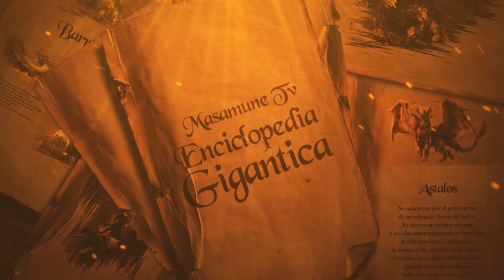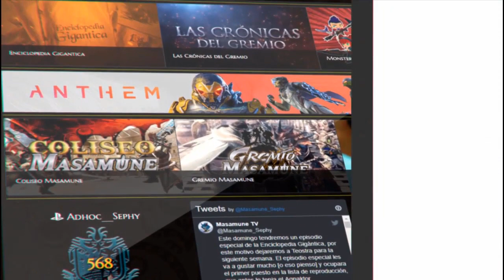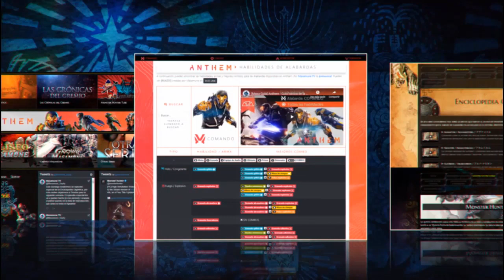Monster Hunter Lore - Enciclopedia Gigántica - Gogomoa / Gogomor / ゴゴモア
El Gogomoa se asemeja a un mono de pelaje rojizo con rayas blancas. Posee un gran lomo, patas delanteras desarrolladas y una cola larga en espiral. Su cabeza es pequeña y posee dos pequeños cuernos sobresaliendo de la frente. Sus patas delanteras poseen grandes garras y en las palmas posee un orificio por donde expulsa seda.